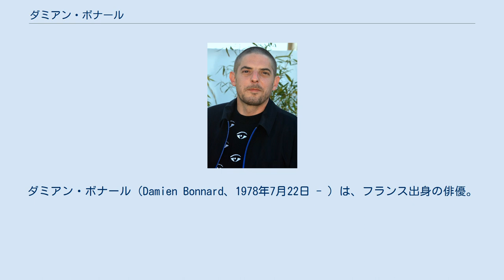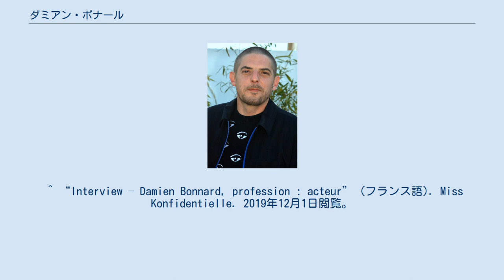ダミアン・ボナール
ダミアン・ボナール（Damien Bonnard、1978年7月22日 - ）は、フランス出身の俳優。
 ダミアン・ボナールは、1978年7月22日にフランス・アレスで生まれた。
パリでファインアートを学んだ後、ベルギーにて画家マルテ・ウェリーの元でアシスタントをしていた。
ウィリアム・シェイクスピア「尺には尺を」の舞台を観て役者を志した。
 『垂直のまま』の主人公レオ役で2017年のリュミエール賞最優秀若手男優賞を受賞。
また、同作で2017年のセザール賞有望男優賞、『トラブル・ウィズ・ユー』のルイ役で2019年の同助演男優賞にそれぞれノミネートされた。
主演の1人をつとめた『レ・ミゼラブル』は2019年の第72回カンヌ国際映画祭コンペティション部門で審査員賞を受賞し、第92回アカデミー賞の国際長編映画賞にノミネートされたほか、2020年のセザール賞作品賞、オーディエンス賞を受賞、また本人は同賞主演男優賞にノミネートされた。
 COVID-19によるフランスでのロックダウン以降、初のインタビューが6月8日France cultureに掲載された。
 ^ “Interview – Damien Bonnard, profession : acteur” (フランス語). Miss Konfidentielle. 2019年12月1日閲覧。
 ^ “Damien Bonnard : « J’ai peur qu’on fasse une croix sur l’art »” (フランス語). France Culture. 2020年6月10日閲覧。
 ダミアン・ボナール - IMDb（英語）